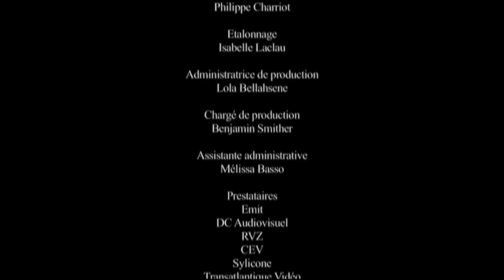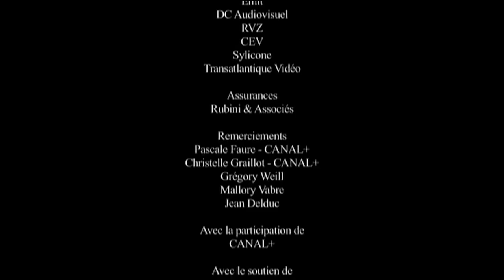Celine Sciamma's sequel - audio commentary but by me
Celine Sciamma also does short films. Let's take a look at the short she made after her 2007 debut Water Lilies. This short film was commissioned as part of a government anti-homophobia campaign called 'Five films against homophobia'. In it, a teenage girl describes the claustrophobic circumstances of her home life as she discovered unspoken truths about herself.

Uhhhhhhhhhhhhhhhhh... her wardrobe looks INCREDIBLY familiar 🤔

(Light, light, light, but also VERY CERTAIN spoilers for Water Lilies, Girlhood, and Portrait of a Lady on Fire)

Based on a suggestion from @Orlagh O'Brien.